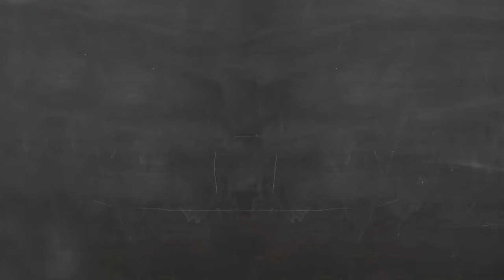The Emperor Born in Prison | The Life & Times of Emperor Xuan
and start building your credit with a debit card - yes, a debit card!

Hi, you've reached the part of the description where I recount the contents of the video to see if it affects how widely the video is distributed. Talking about things like Chinese history, the history of China, and how Xuan of Han was a Chinese emperor born in prison after his great-grandfather Emperor Wu of Han locked him away for being related to Crown Prince Ju, who didn't even want to rebel in the first place. I guess a lot of Youtubers just include their first paragraph in the description for these purposes but sadly I don't think that really works in this case.

Music (in order of appearance):
Epikton - Doomsday
Greg Dombrowski - Heart of Darkness
Qing Bei Le - The Joy of Drinking Up the Wine
Aphrow - Lion Dance
Pendulum - Slam
Lin Ling - Battling the Typhoon
Jed Kurzel - The Child, Part 1 (Macbeth OST)
Koba - Castillo